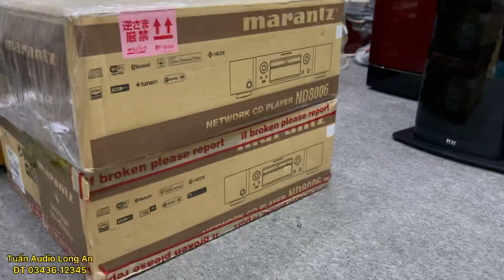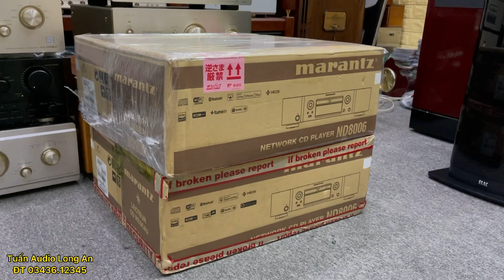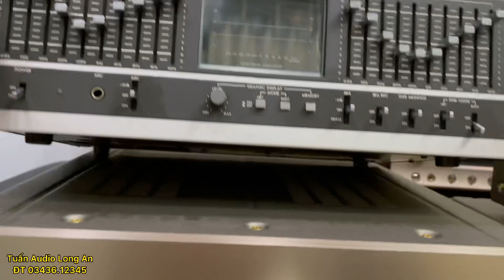20/5 hàng VIP về. Accuphase E-650 siêu lướt. E-450 like new. Denon S10III Limited. Marantz ND8006